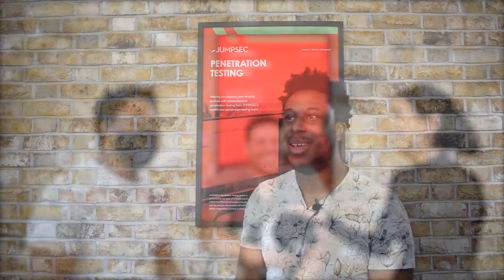JUMPSEC Intern Careers Video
We talk to JUMPSEC Interns